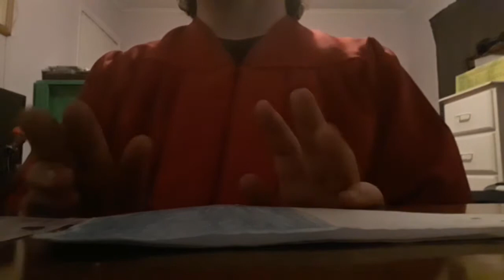How To Make The Kin Paper Pockets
Been A WHILE since I made a paper pocket tutorial. To make up for it, I'm making two. These can be for marriage couples, friendships, or for fun.